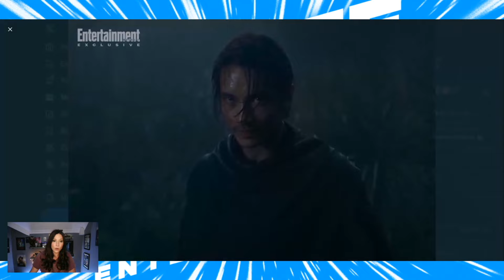Star Wars: The Acolyte Episode 5 Review | No, It Isn't Better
In this video Michelle gives her thoughts on episode 5 of Star Wars: The Acolyte. The Acolyte is the latest of the Star Wars Disney + shows. The Acolyte is directed and written by Leslye Headland. See what Michelle think of Episode 5 of Star Wars: The Acolyte.